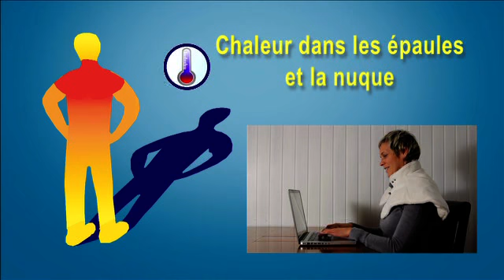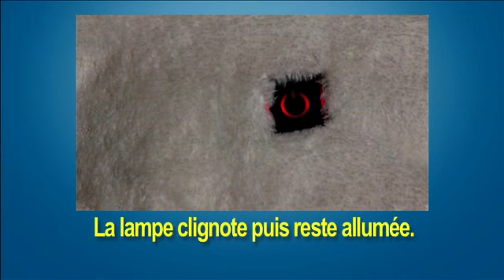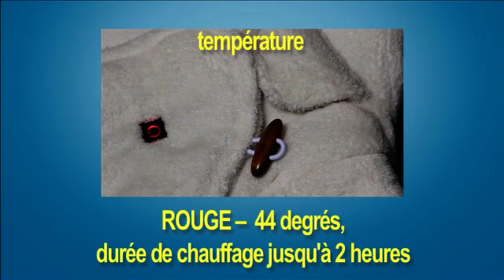Thermo Cape fancais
Avec cette cape chauffante, vous adoucirez vos douleurs de nuque et d'épaules grâce à la chaleur et vous serez à l'abri du vent froid et des courants d'air. THERMO CAPE est idéale pour les soirées fraîches et vous procurera une chaleur douillette.